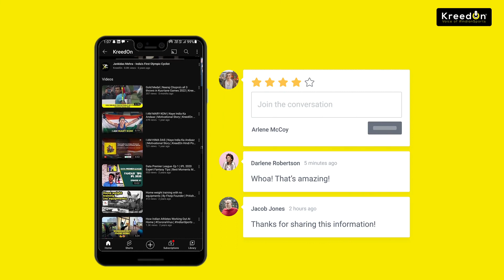5 Moments when MS Dhoni lost his Cool🤬|| Rare MS Dhoni Angry Moments in Cricket 🔥 || KreedOn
MS Dhoni has had a career that would be the envy of almost anyone. He is widely regarded as one of the best captains the world has ever seen, and his greatest strength is his unwavering calmness. Regardless of the situation, he maintains a poker face and is rightly dubbed "Captain Cool." His composure and behavior are an invaluable lesson for the masses. He approaches the game with the perfect combination of mental calculations, player confidence, and mental alertness. He manages even the most intense pressure situations and effectively administers senior players on his team. Rarely does he display his emotions on the cricket field, but there have been a few instances where he has lost his cool.

Watch the video for the top 5 Moments when MS Dhoni lost his Cool!
About KreedOn
KreedOn is an exclusive media platform for Indian Sports, We are constantly making stories around Indian Sports and Indian athletes who have made India proud at any level.

We also feel the major problems in the Indian Sports ecosystem are recognition and sustainability which became the reason for KreedOn's origination.

We also produce videos with unheard facts about the sports of India.